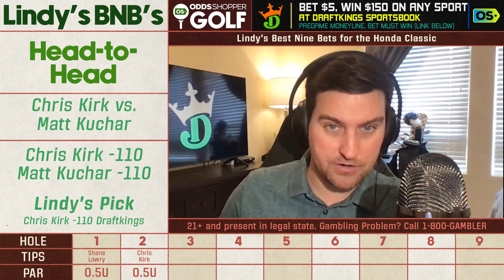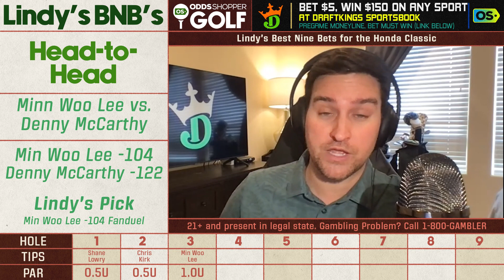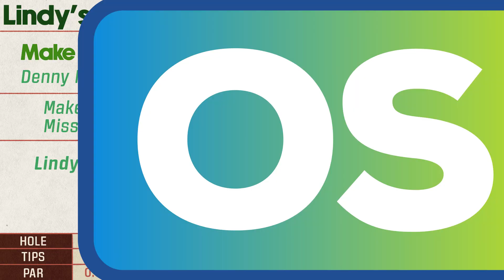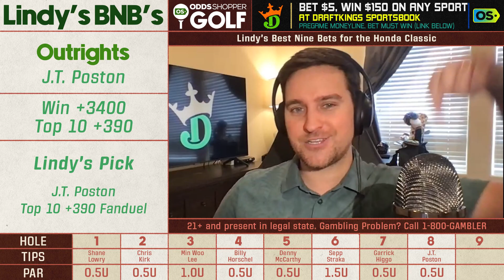Best Golf Bets, Picks & Predictions for Honda Classic 2023 | Lindy's PGA Betting Locks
I go over my Best 9 golf bets, picks and predictions for the Honda Classic 2023. Check out all of my favorite golf betting tips, picks and who I think will win the 2023 Honda Classic.

Caesars Sportsbook: Get 100% of your stake back up to $1,250

OHIO ONLY Caesars Sportsbook: Get 100% of your stake back up to $1,500

0:00 Best PGA Golf Bets, Picks & Predictions for 2023 Honda Classic
1:45 Shane Lowry vs. Sungjae Im
3:56 Chris Kirk vs. Matt Kuchar
5:51 Min Woo Lee vs. Denny McCarthy
7:30 Billy Horschel
9:31 Denny McCarthy
10:26 Sepp Straka
11:55 Garrick Higgo
13:25 J.T. Poston
14:25 Min Woo Lee